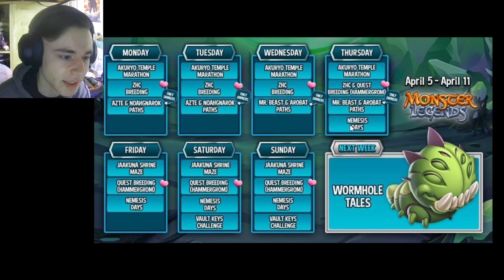Monster Legends NEW EVENTS LEAKED | Hammergrom Breeding + Wormhole Tales!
In this Monster Legends leaks video I show you guys all of the events this week and the main event for next week!